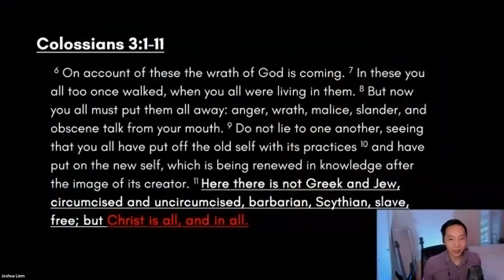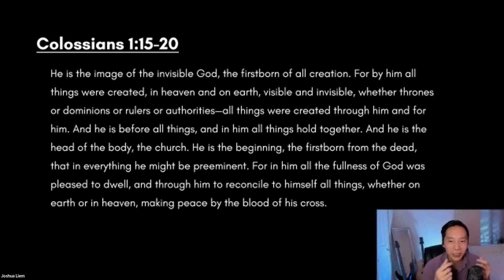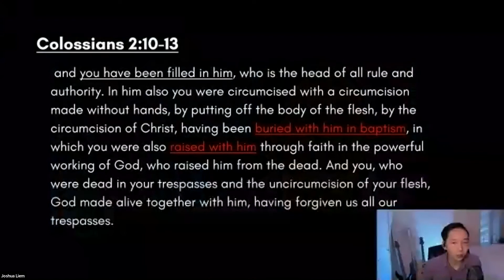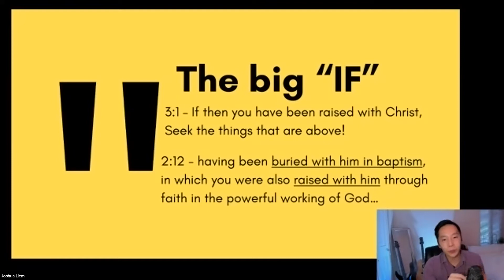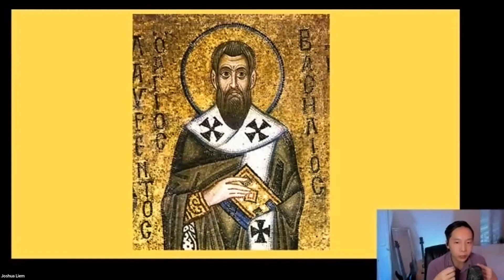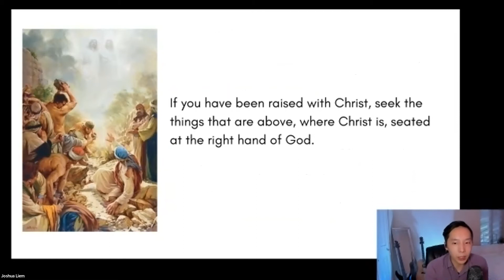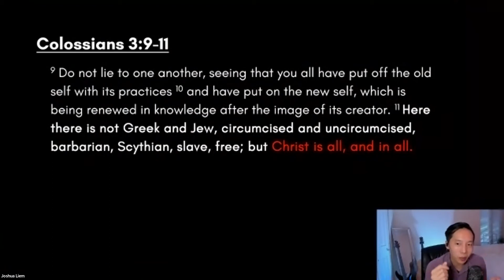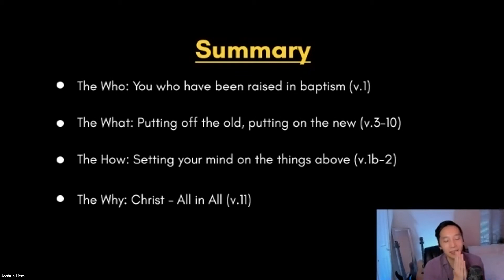9. The Supremacy and Sufficiency of Jesus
Reading: Colossians 3: 1-11
"If then you have been raised with Christ, seek the things that are above, where Christ is, seated at the right hand of God. Set your minds on things that are above, not on things that are on earth. For you have died, and your life is hidden with Christ in God. When Christ who is your life appears, then you also will appear with him in glory. Put to death therefore what is earthly in you: sexual immorality, impurity, passion, evil desire, and covetousness, which is idolatry. On account of these, the wrath of God is coming. In these you too once walked, when you were living in them. But now you must put them all away: anger, wrath, malice, slander, and obscene talk from your mouth. Do not lie to one another, seeing that you have put off the old self with its practices and have put on the new self, which is being renewed in knowledge after the image of its creator. Here there is not Greek and Jew, circumcised and uncircumcised, barbarian, Scythian, slave, free; but Christ is all, and in all."